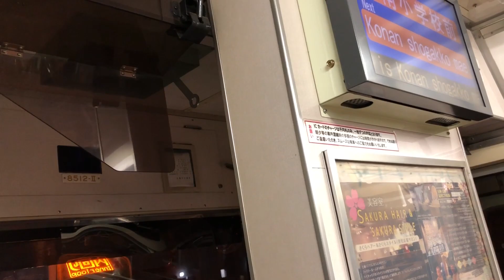【三菱IGBT】札幌市電8510形(機器更新車)走行音 / SapporoTram-8510 sound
Japanese train running sound and view in the car.(HOKKAIDO/Sapporo-City-Tram/Series8510/MITSUBISHI-VVVF)

札幌市電8510形8512号の走行音です。VVVFは当初逆導通(RCT)サイリスタ方式でしたが、機器更新によりIGBTとなりました。

・VVVF車導入は早かった札幌市電
札幌市電では1985年に8500形でVVVF制御を導入し、国内の路面電車では熊本市電に続く2番目の事例でした。1987年にはマイナーチェンジ車として8510形が登場、1988年には8520形が登場し各形式2両ずつ計6両の陣容となっています。現在は行先表示がLED化され、最新の低床車に混じって札幌の街を周回しています。